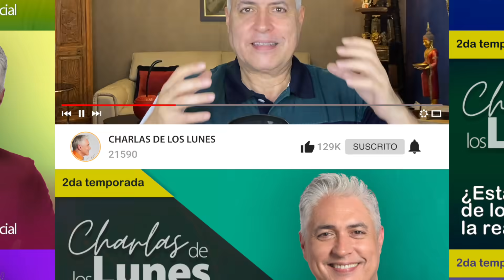LOS PELEADOS CON LA VIDA | Las Charlas de los Lunes con Carlos Fraga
Como siempre, Carlos Fraga, con su inigualable estilo nos hará reflexionar sobre diversos aspectos de la vida y de nuestras emociones con el único propósito de que podamos crecer en medio de todo aquello que nos sucede y a veces no entendemos, e incluso en muchas  oportunidades ni siquiera nos hacemos conscientes.

Será un encuentro enriquecedor en donde, más que verdades, descubriremos que siempre hay esperanzas.

De la mano de Carlos Fraga, disfruta de esta charla cargada de sensibilidad, agudeza y buen humor, en la que prevalecerá la exaltación de lo humano.

Te invitamos a conocer y seguir a nuestros amables patrocinantes y sus productos:

Gracias a ellos es posible producir y difundir este contenido.

Sí te gustó, RECOMIÉNDALO o, mejor aún, COMPÁRTELO! pero lo más importante: REFLEXIONA!